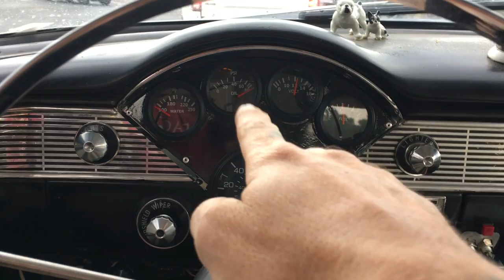1956 BelAir LS Swap PART 8 SEASON FINALE S08E34